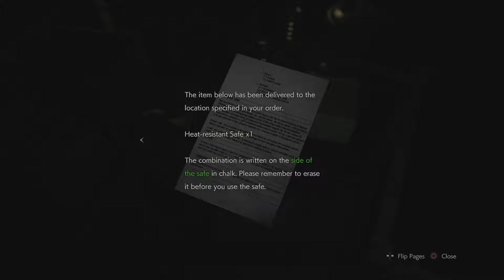RESIDENT EVIL 2 REMAKE: Leon part.14 (Where's Barry when you need him?)